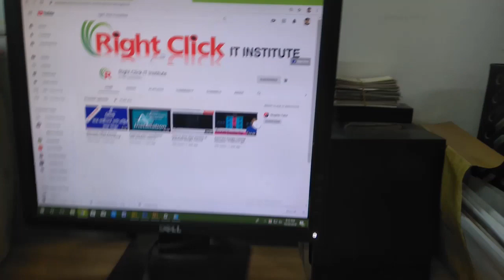How to draw house scenery by Pencil । Village View । Hand drawing । Natural view ।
House,Tree, River,Road,Flower,Sky,Sun- Step by Step Draw

যোগাযোগ:
মাসকান্দা,ময়মনসিংহ,ঢাকা ।